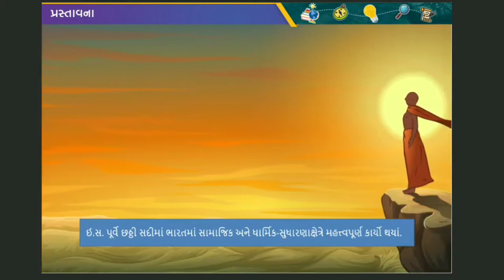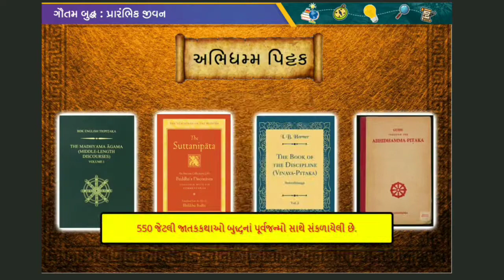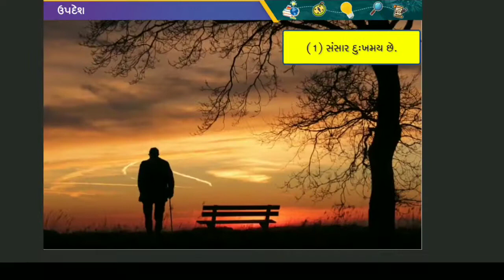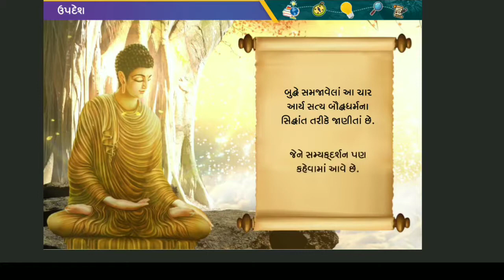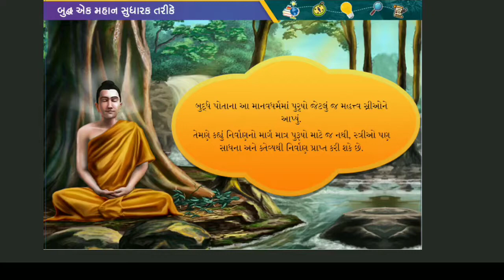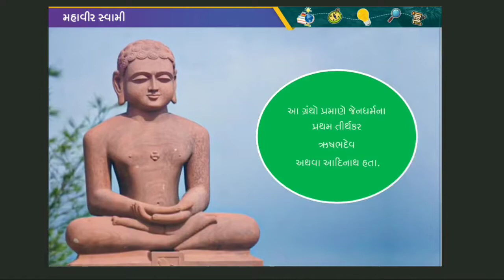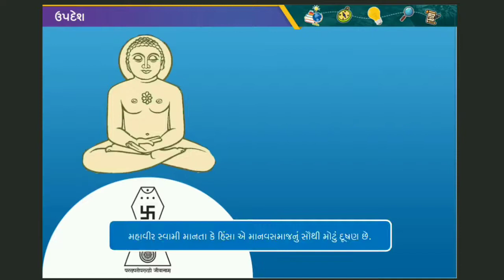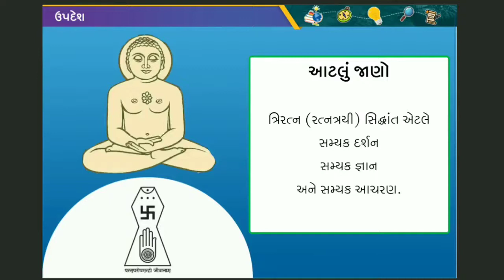ધો 6 સા વિ 5 શાંતિની શોધમાં બુદ્ધ અને મહાવીર NCERT 2019 STD 6 SS CH 5 SHANTI NI SHODH MA